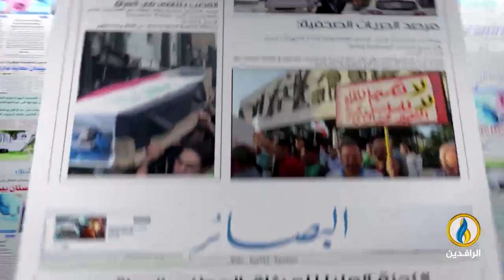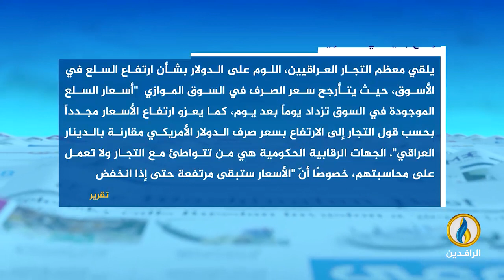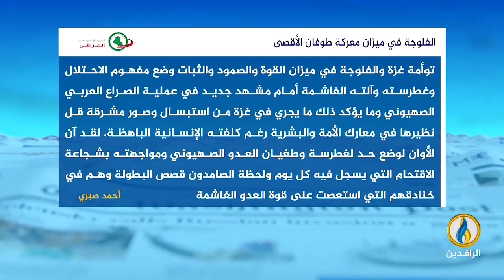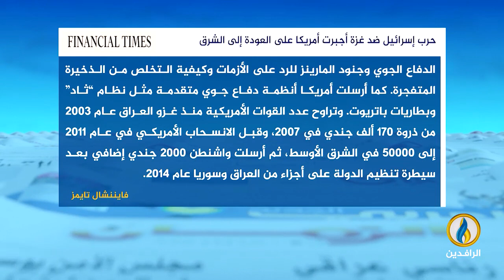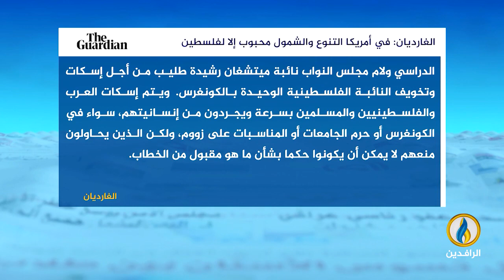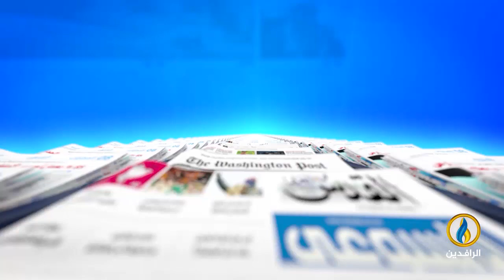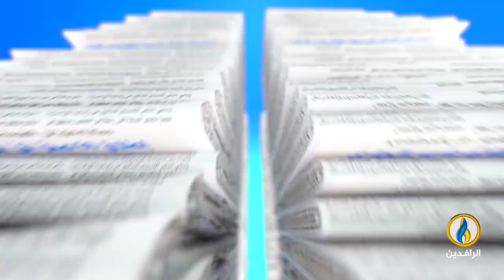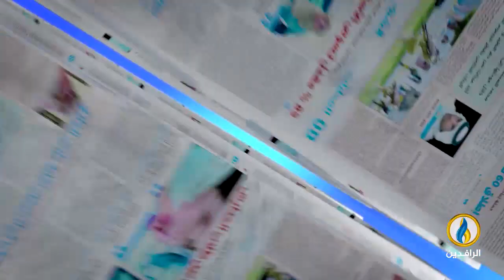صدى_الأقلام | 16 - 11 - 2023